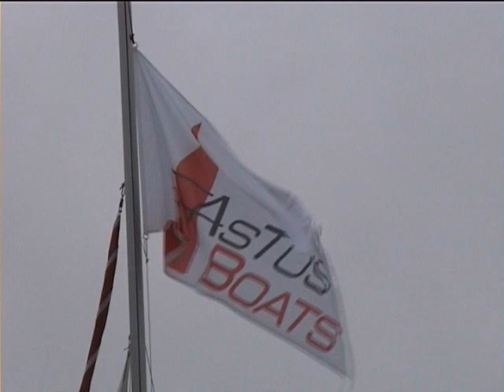Nouvelle Generation Voile - Astusboats - Astus 20.1 Trimaran